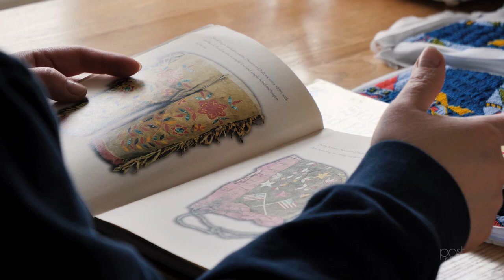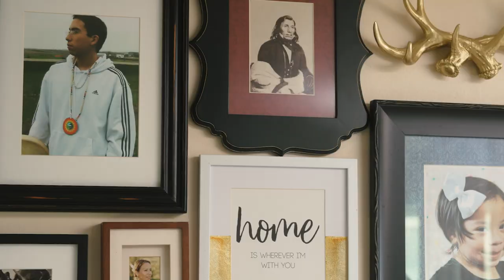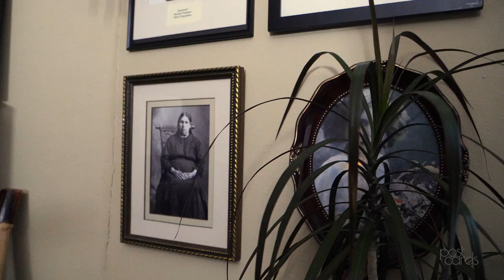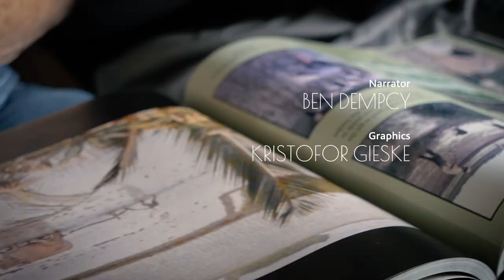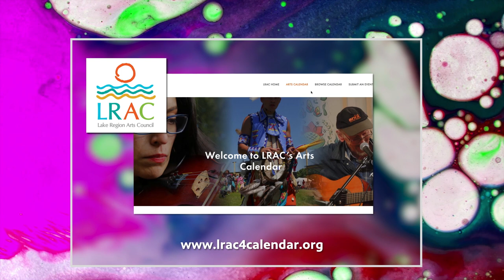Deced Ecunpi (This is the Way) | Raine Cloud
Raine Cloud, a descendent of Taoyateduta (Little Crow), creates beadwork that ranges from traditional Dakota designs to skirts inspired by The Mandalorian.